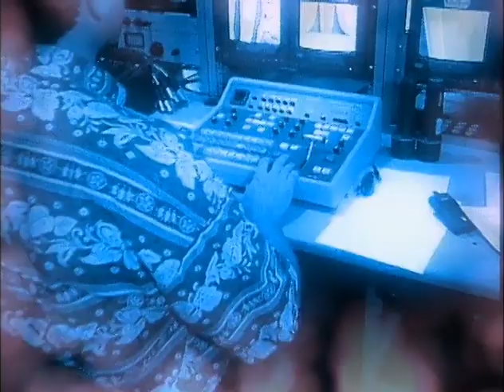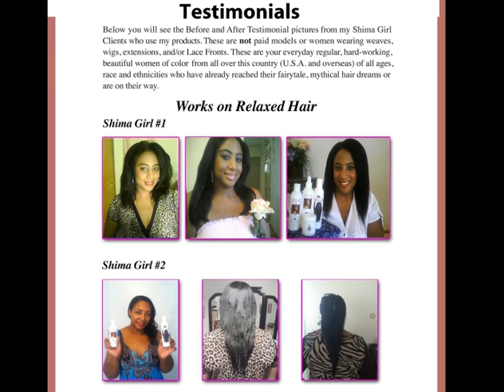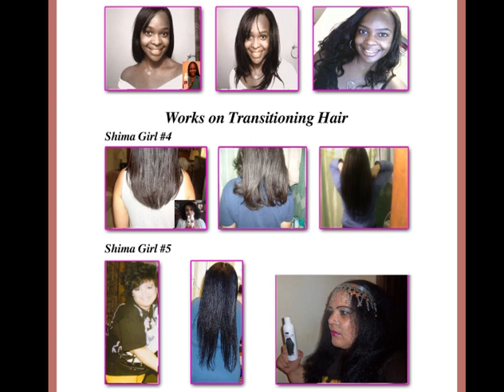Shima's Miss Florida USA 2002 Journey/PART 2!/WITH COMMENTARY!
Join me once again as I go through my very SECOND year at my Miss Florida USA pageant! or Amazon.com!